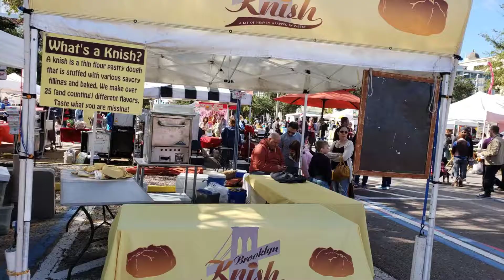Saturday Morning Market St Petersburg | Raw and Well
I’m Vanda Maria of Raw and Well. I’ve trained and worked with Dr. Morse, I’m a detox specialist, raw lifestyle coach and an iridology practitioner.
A Healing Coach in Sarasota.
 Sarasota is a wonderful place to retire, live and grow a family. Sarasota is close to Tampa / St. Pete for that big city culture and close to beaches for a more relaxed vibe. The schools of Sarasota County are some of the best in the country and the towns have their unique charm. Sarasota County is also home to some of the best privately owned organic farms.
By supporting our local farms, we get exceptional taste and freshness; we strengthen our local economy, safeguard your family’s health, and protect the environment.
Detox Every year more and more people are making the decision to detox, and for good reason! There are so many amazing ways a regular detox program can improve your life.